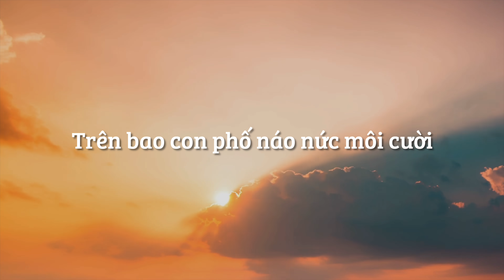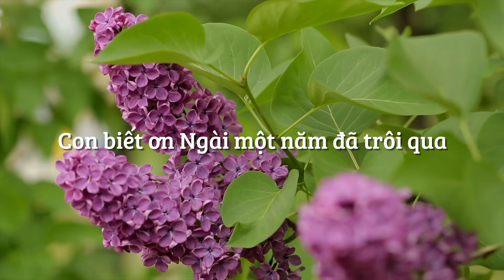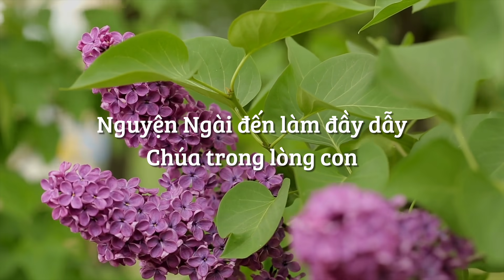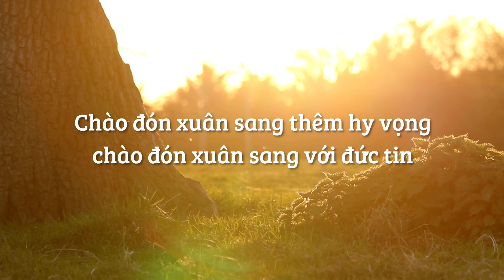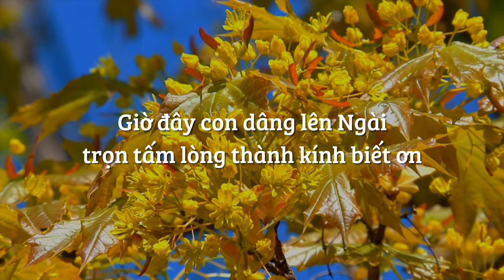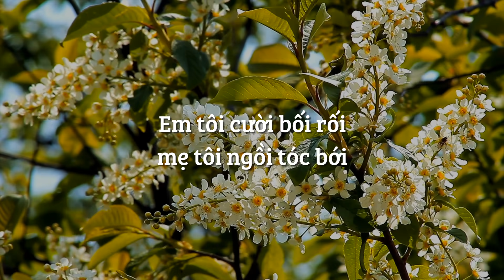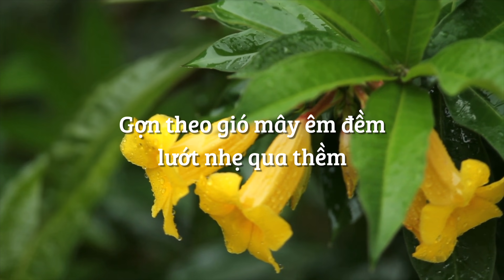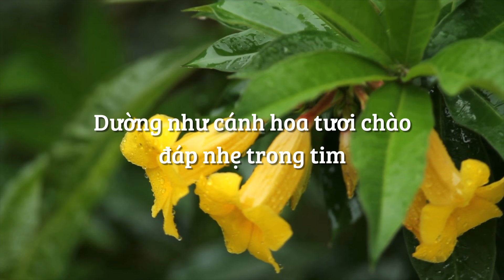[ MV Lyric ] Nhạc Xuân Tin Lành - Xuân Trong Tay Chúa - Isaac Thái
Bài hát: Nhạc Xuân Tin Lành - Xuân Trong Tay Chúa
List:
1. Xuân Trong Tay Chúa
2. Cảm Ơn Ngài 1 Năm Đã Trôi Qua
3. Chào Xuân
4. Xuân Về Tạ Ơn Chúa
5. Chúa Mang Xuân Về
6. Mừng Xuân

© Bản quyền thuộc về ISAACTHAI & NT Records & Nhạc Thánh Group☞Vui lòng không REUP nếu chưa xin phép!
© Copyright by ISAACTHAI Music & NT Records & Nhạc Thánh Group ☞ Do not Reup!
Hãy Subscribe (đăng ký) kênh Youtube chính thức của Isaac Thái (và nhấn chuông) để nhận thông báo nhiều bài hát mới nữa nhé!! đăng ký và chia sẻ bài hát này là để nhiều người được biết đến âm nhạc Thánh hầu cho ảnh hưởng đến nhiều người, cũng là cách khích lệ chúng tôi.

► BIẾT THÊM VỀ ISAAC THÁI (More information about ISAAC THÁI)

► BIẾT THÊM VỀ MỤC VỤ ÂM NHẠC CƠ ĐỐC NTG (NHẠC THÁNH GROUP)

+ Sản xuất NHẠC : 3500 bài hát, trong đó : - 1000 bài nhạc Thánh Ca cổ điển ( kho nhạc cũ )- 1000 bài nhạc Thánh Hiện Đại ( kho nhạc cũ )- 1000 bài nhạc sáng tác mới ( của nhiều nhạc sỹ và chính NT sáng tác ) - 500 bài nhạc Thiếu Nhi ( nguồn Tiếng Hát Chiên Thơ + nguồn khác )

♪ 2000 MV Lyric Nhạc Thánh Ca ISAAC THÁI có tại và ♪ Nghe Thánh Ca Hay Nhất Của Isaac Thái